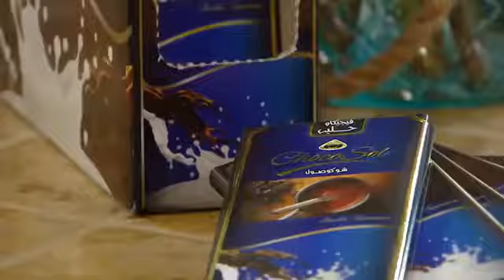الجزء الثاني بايلا بالتليتلي، وتشيز كيك